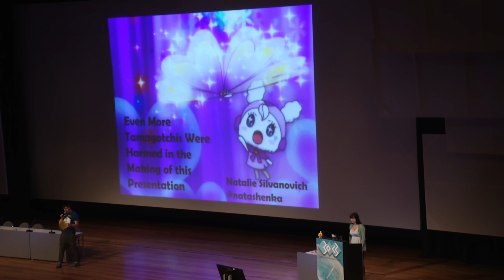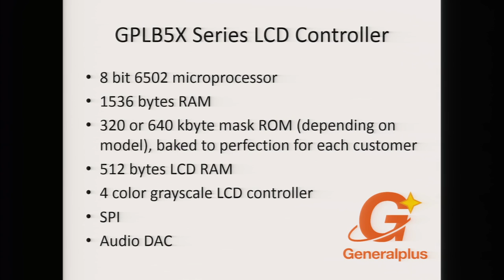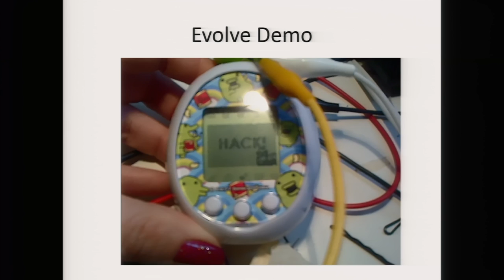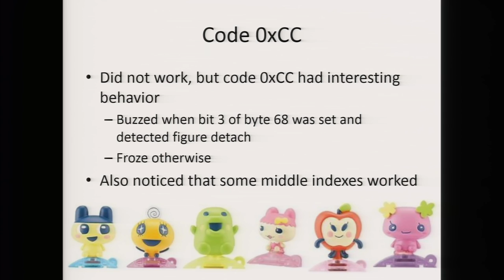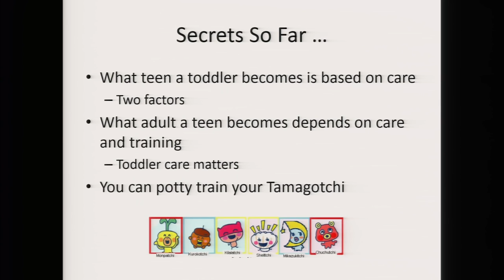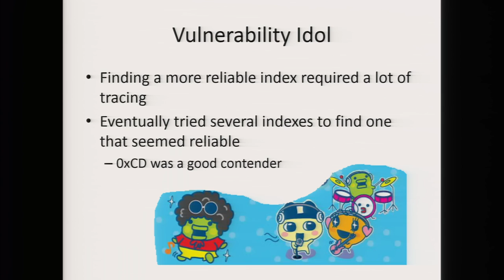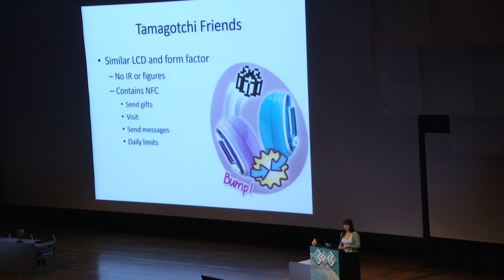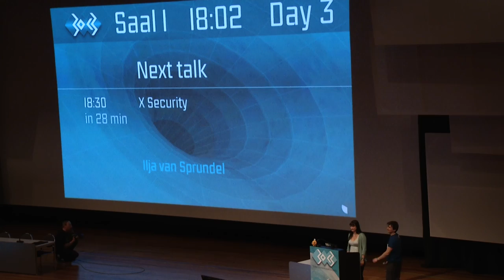30C3: Even More Tamagotchis Were Harmed in the Making of this Presentation (DE - translated)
Speaker: Natalie Silvanovich

You might remember Tamagotchi virtual pets from the 1990's. These toys are still around and just as demanding as ever! At 29C3, I talked about my attempts to reverse engineer the latest Tamagotchis, and this presentation covers my progress since then. It includes methods for executing code on and dumping code from a Tamagotchi, an analysis of the Tamagotchi code dump and a demonstration of Tamagotchi development tools that make use of these capabilities.

Recent Tamagotchis are more than just pets. They can talk to their friends over IR, support games on external ROMs and store generations worth of information about their ancestors. This talk goes through the different ways Tamagotchis can be tampered with through these channels. It describes a method of achieving code execution on a Tamagotchi though a flash accessory, using this to dump the Tamagotchi's internal ROM, and the internal Tamagotchi 'secrets' it revealed. It also covers the development tools I've written for the Tamagotchi and includes some demonstrations of modified Tamagotchis.